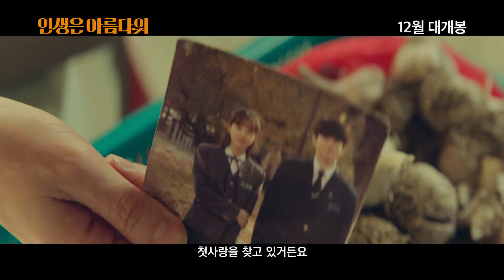영화 [인생은 아름다워] 메인 예고편 : 염정아, 류승룡, 옹성우, 박세완 : 2020.12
자신의 생일선물로 첫사랑을 찾아 달라는 황당한 요구를 한 아내 ‘세연’과
마지못해 그녀와 함께 전국 곳곳을 누비며 과거로의 여행을 떠나게 된 남편 ‘진봉’의 이야기
2020.12

감독: 최국희
출연: 류승룡, 염정아, 옹성우, 박세완, 옹성우